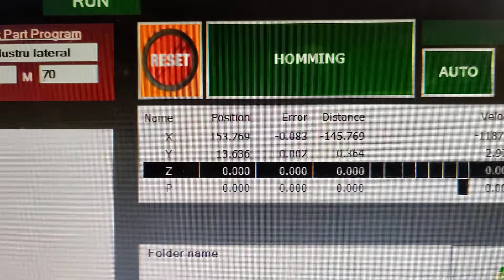Strung lemn pentru picioare scaune producator IKEA - Wood lathe for IKEA chairs producer